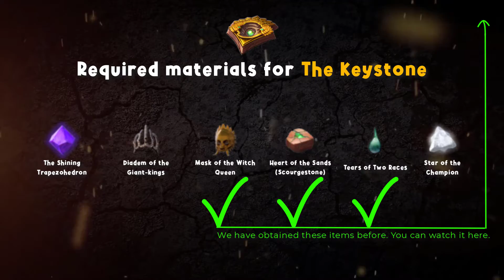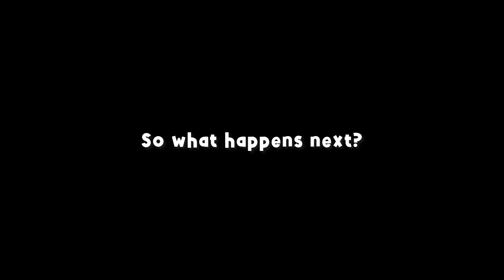How to finish the game! | Conan Exiles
This keystone, created through a ritual, contains the essence of the artefacts that were used to create the slave bracelets of the Giant-kings.

It can be used to remove a slave bracelet from one who is exiled. This is an extremely powerful artefact and must be used with caution. Simply use the item to remove the bracelet.

WARNING: REMOVING THE BRACELET WILL END THE GAME AND DELETE YOUR CHARACTER!

The Keystone may be used anywhere on the map.
The cutscene displays the Cursewall that surrounds the Exiled Lands, the player's hotbar and status effects.
In multi-player
the cutscene will show static versions of other characters, who are also exiting the Exiled Lands, on the edge of the map.
the edge of the map can be seen after the cutscene, often with a weapon or other character remaining; sometimes floating.
The Clan Leader notice will phase the player back into the game world, behind the village in the eastern part of the Desert at the edge of the map. The player is able to open the Clan settings in order to leave the clan.
Resetting your character removes your ownership of buildings and thralls.
If you were in a clan and are invited back in, you recover your ownership, except for Thralls.

When The Keystone is used, it triggers a notice:

Remove Bracelet?
Remove your bracelet and escape from the Exile Lands? Please note that doing so will
permanently delete your character and restart the game.
Yes / No
Selecting "Yes" will trigger a cutscene of the player walking out of the Desert between two totem poles. The distant desert hills become more apparent and the screen fades to black. The cutscene that appears when the player chooses to remove the bracelet is shown below.

Rewards a Journey Step: Escape the Exiled Lands.

If the player is a Clan Leader, a notice will appear:

Could not recreate character
You are the Clan Leader, you need to leave your clan first!
OK
When the cutscene ends, the player is taken to the Character creation screen.

The Keystone must be crafted at the Altar of Chaosmouth with the six artifacts:
Jagged Scourgestone Piece,
Tears of Two Races,
The Shining Trapezohedron,
Star of the Champion,
Mask of the Witch Queen,
Diadem of the Giant-kings,

Sounds:
Conan Exiles Soundtracks